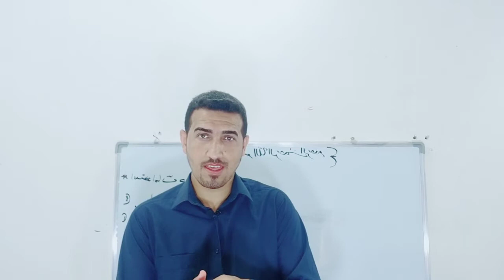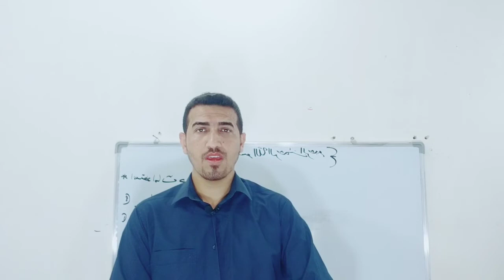برنامج" كيف تدرس ابنك اللغة الانكليزية" الحلقة(6) نصائح/ محمد نجم النوفلي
تدريس اللغة الانكليزية لكافة المراحل وبأجور مناسبة جداً

للأستفسار الإتصال بنا/ يمكن التواصل على الفايبر والواتس اب كذلك التلكرام على الرقم
مميزات التدريس:
١.شرح أساسات اللغة الانكليزية.
٢.النزول الى مستوى الطالب مع توضيح كيف يقرأ الطالب وكيف يحفظ.
٣. امتحان كل يوم ب ٥ مفردات من المنهج حتى يتقوى بالترجمة.
٤. الأجور مناسبة والعوائل المتعففة مجاناً.

الكورسات:

*دورات تدريس اللغة الانكليزية للمراحل (الإبتدائية/المتوسطة الاعدادية)

*محاضرات تدريس جميع مواد المرحلة الاولى قسم اللغة الانكليزية.

*كورس كامل في شرح وتبسيط كتاب الصوت المرحلة الاولى.

*محاضرات منهج ال Newheadway لكافة الاقسام.

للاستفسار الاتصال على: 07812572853